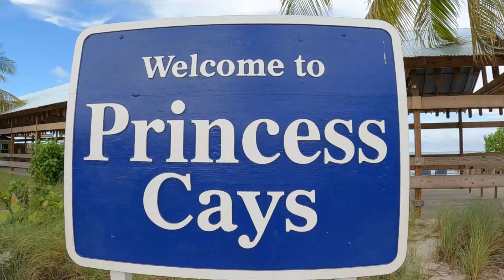Stingrays & Snorkeling at Princess Cays 2022